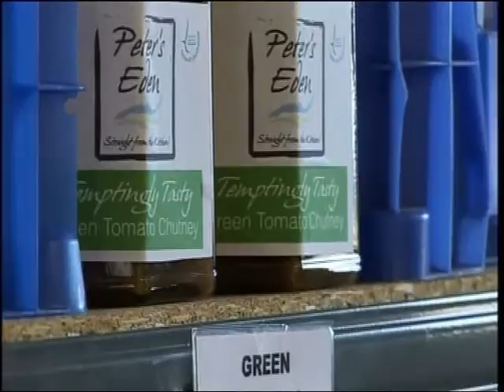Peter's Eden Farm meets the One Show